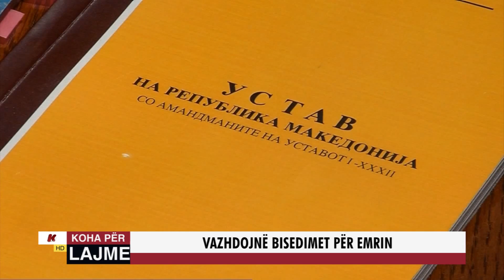VAZHDOJNË BISEDIMET PËR EMRIN